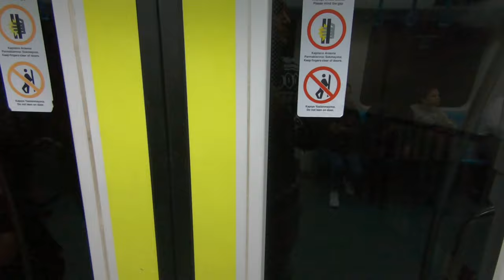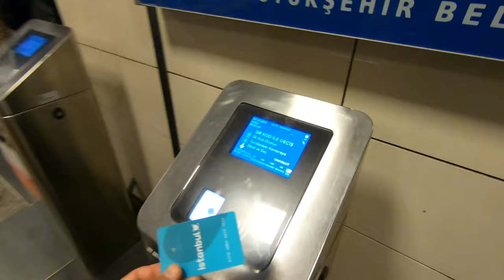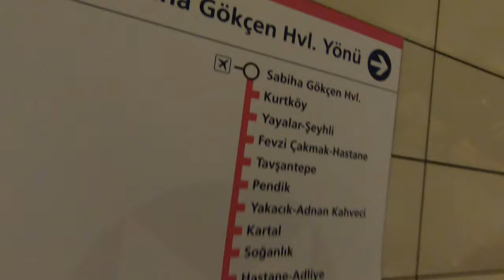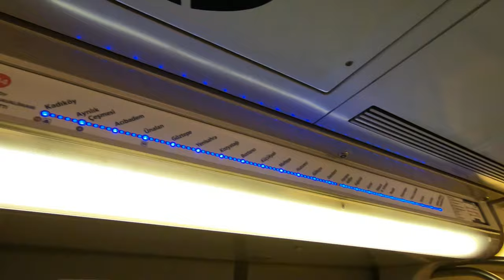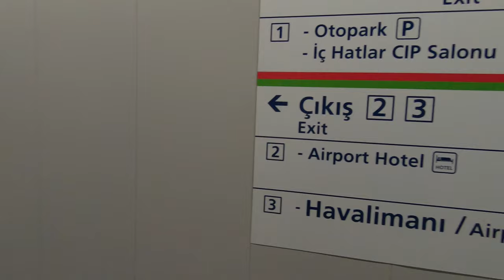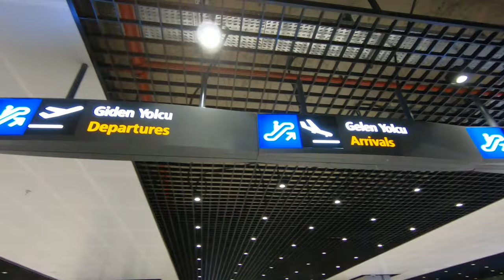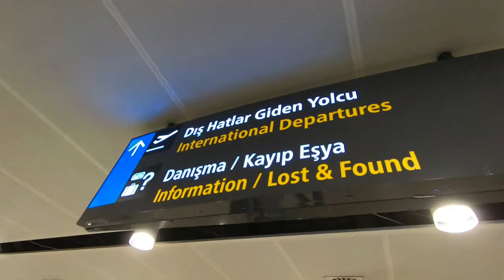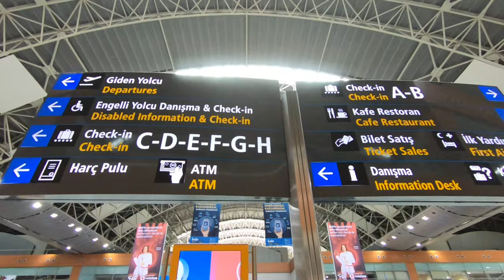Sabiha Gokcen SAW Airport Istanbul Metro Line || How to get to the airport by metro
Shortcuts:
00:00 Exit from M1(Ataturk airport, Sirinevler, Zeytinburnu, Merter, Aksaray) metro line at Yenikapi
00:23 Exit from M2 (Taksim, Eminonu, Şişli) metro line
00:34 Entrance to Marmaray Yenikapi station
01:52 Start Marmaray ride (journey under the Marmara sea)
02:27 Exit at the station Ayrilik Cesmesi (Kadikoy)
04:45 Transfer to metro line M4
07:45 Start M4 metro line ride
08:27 Exit at the Sabiha Gokcen SAW Airport station
12:40 Enter to Airport
14:12 International departures terminal

Hi to everybody this is me FYD! Today, I will introduce you to the Sabiha Gokcen metro line, the construction of which has been completed and will be newly opened. The name of the line is M4 (the name covered by the new line is M10) and it goes directly from Kadikoy to Sabiha Gokcen airport. In this video, I went from Yenikapi station (europe side) to Ayrilik Cesmesi station (asian side) by Marmaray. Then I took the M4 metro line and went directly to the airport. I spent a total of 1 hour and 20 minutes for the trip and pay total about 25 turkish liras. Don't forget before to using all public transportation you need to buy istanbul card and charge it money. Or you will by cash-loaded cards(for 3, 5 or 10 uses) on the special machines. You will find this machines in near every bus stations or of the metro entry.